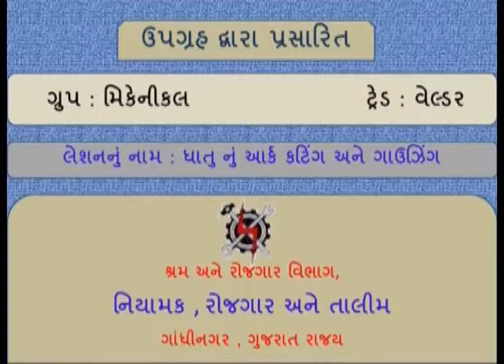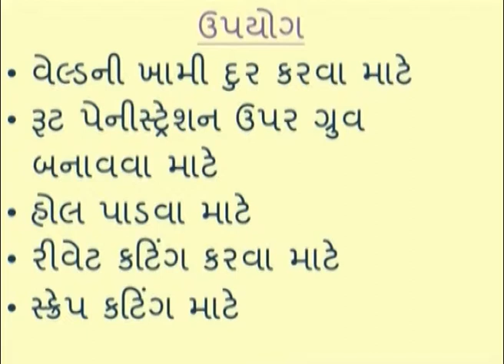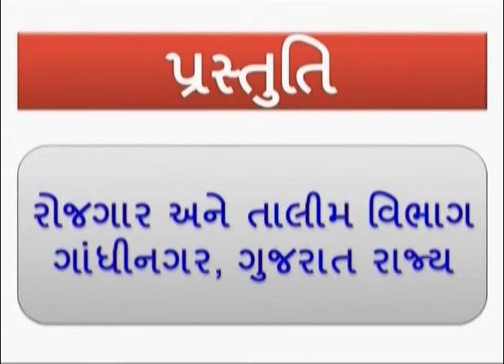WDS1L51 ARC CUTTING AND GOUGING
Trade : Welder
Semster : 1